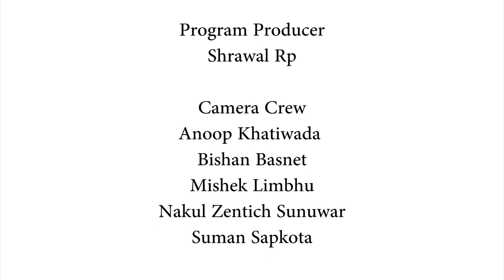Rinku - Ka Bi Ta, Uni | Astra Mic Night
Brilliant performance by Rinku Wagle on Astra mic night.Astra mic night is a brilliant platform where artist can perform poetry, Acoustic music, storytelling and stand up comedy. The event is held every fortnightly Thursday.
Venue : Bikalpa Art cafe, Pulchowk.

The Jatra Team
Aadarsh Mishra
Alan Jung Thapa
Kapil Bhandari
Prashanna raj lamsal
Pratham pradhan
Sagun Maharjan
Shruti Duraili
Shiwansha shrestha
Ujjwal Raj Ghimire

Program Producer
Shrawal RP

Cinematography
Anup sharma
Suman sapkota
Bishan Basnet

Sound recordist
Sudip shrestha

Editor
Ellie Bohora

Photographer
Ronish Shrestha

Special thanks
Sukadev Karki
Ganesh Dev Pandey
Pradip Bhattrai
Suden Shrestha
Innovative Ghar Nepal

We would like to thank our partners and sponsors who has made this event possible.